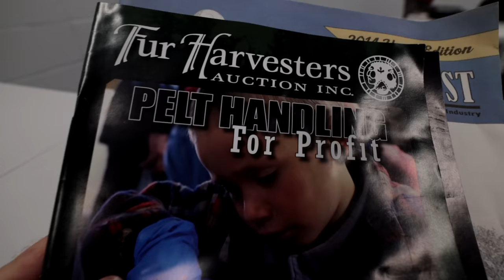Gun Cam Hunting BUSH CHICKENS! (Intense 5 minute hunt)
On our way out on day 3, we stumble on a huge mess of wild grouse and lay the hammer down on them completing a near limit in just a few minutes! My Gear (Shop and Support)

This video is part of a whole series called '9 Days in the North' that I put together while completing the trap course in North Bay with Ryan Tamlin.  The course will certify me as a legal trapper and permit me to use all kinds of traps from no on and even run my own trapline!  Throughout the series, we will hunt bear, duck, geese, grouse and whatever other critter is unfortunate to cross our path!

MEDIA